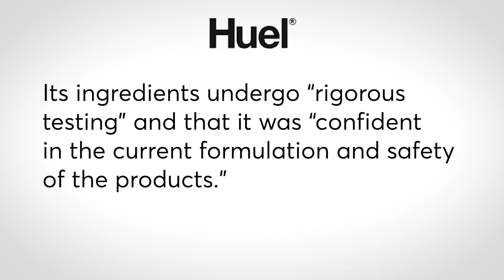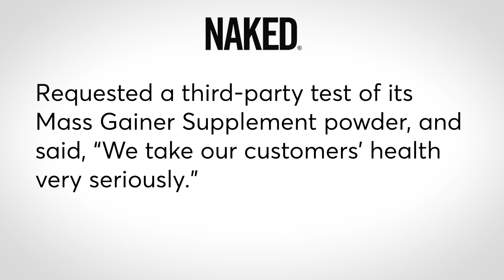Protein powders may contain high levels of toxic metals, report finds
A Consumer Reports investigation found high levels of lead, cadmium and arsenic in many protein powders and shakes.